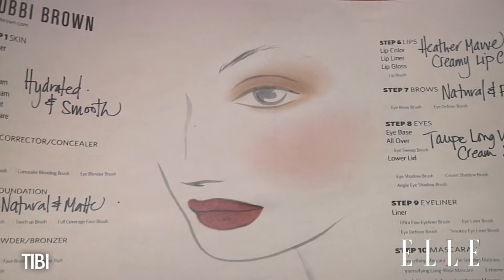TIBI SS 2015 collection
ティビ 2015春夏コレクション。
「エル・オンライン」では全ルック写真も公開中！